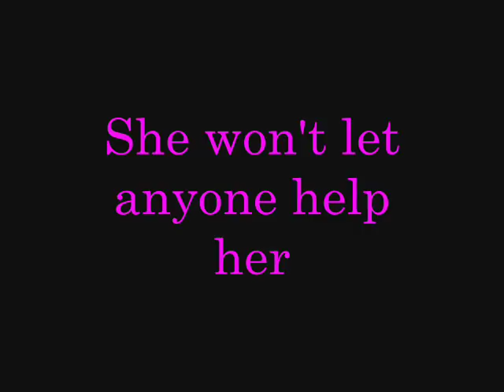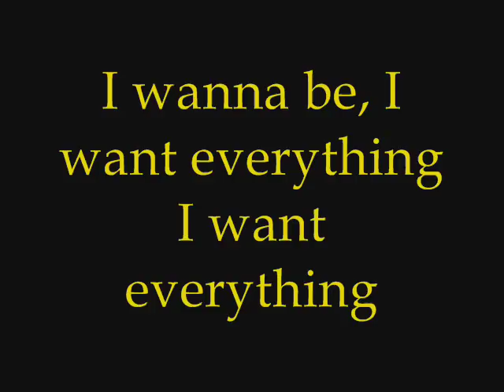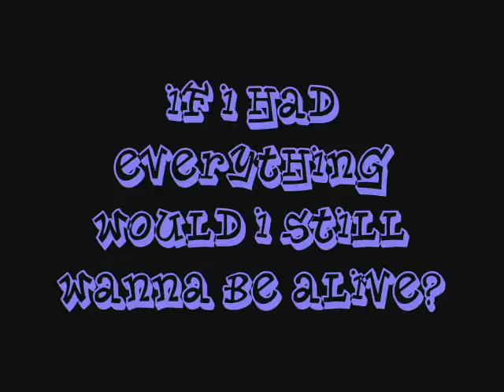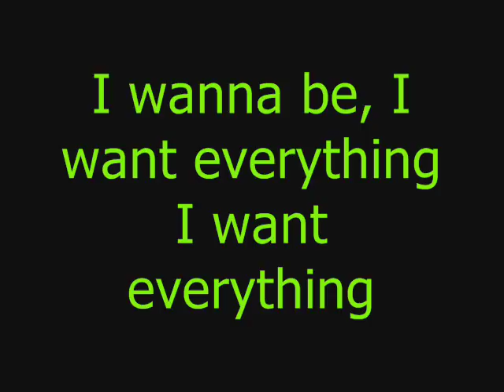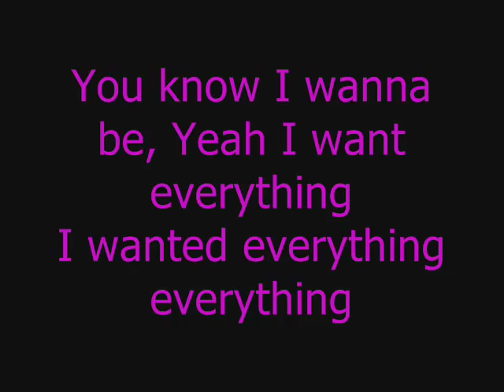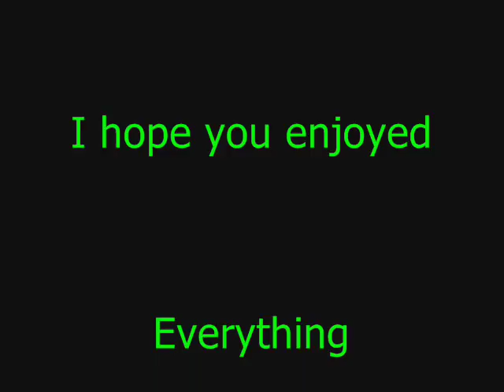Everything-Buckcherry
everything by buckcherry with pictures of the band and pics related to the song none of the pictures I own i got them from google images